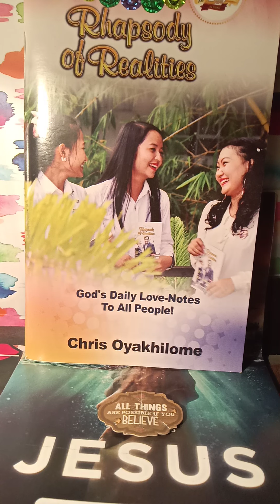3/12/22 YOUR MISSION AND MINISTRY BY PS. CHRIS OYAKHILOME, Rhapsody of Realities 🗣️ Mark 16:20 MSG